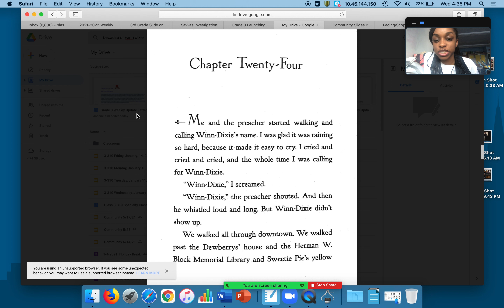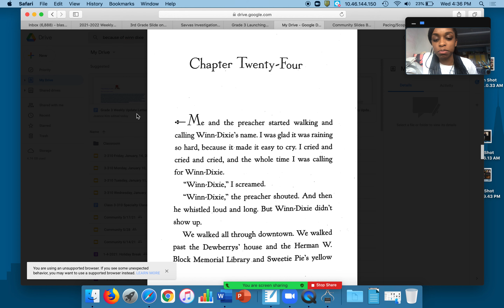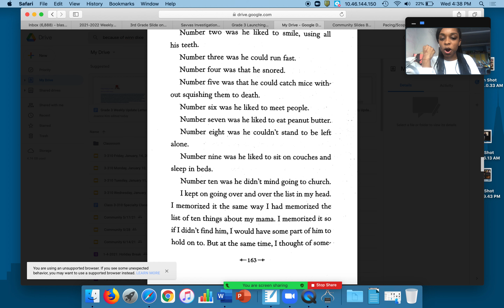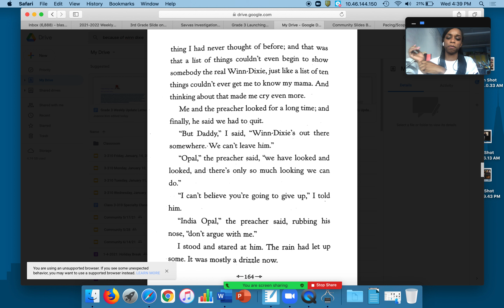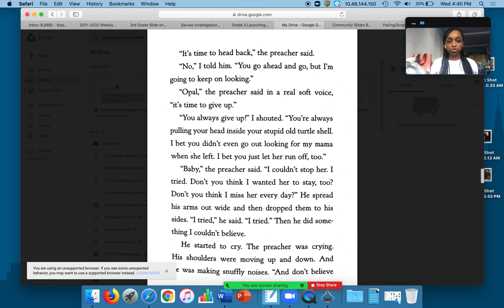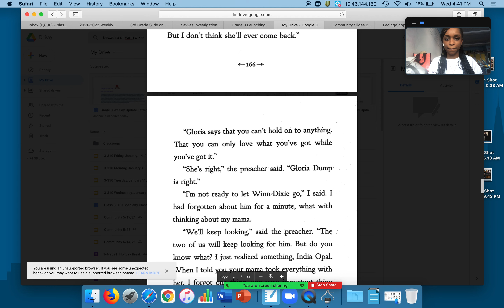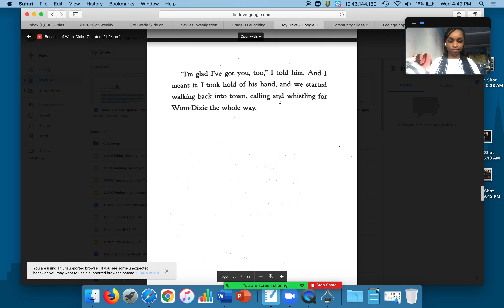Because of Winn Dixie Chapter 24